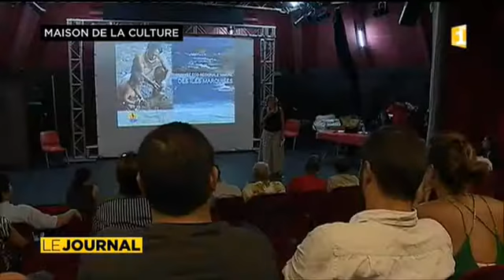Vers une gestion raisonnée des patrimoines marquisiens